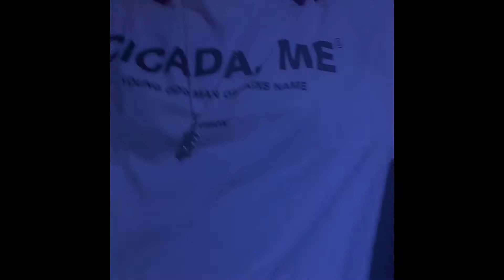MAD CLOWN “Love is a Dog From Hell” (We Want You) US Tour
We Want You Tour
23 April 2018
Complex Oakland, CA